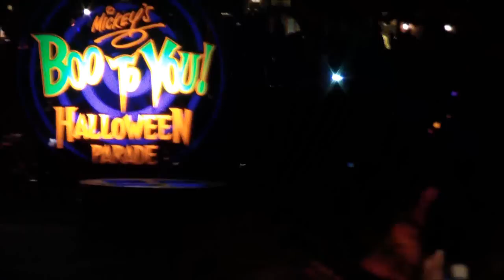Disney Halloween Parade-Fireworks 2012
Mickey's Not So Scary Halloween